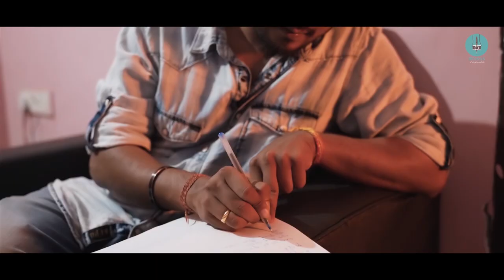Mane Achi Ki - Studio Version| Biraj Rath | Gaurav Anand | Somesh Satpathy | Sumit Panda | Sidharth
Mane Achi Ki | Biraj Rath | Gaurav Anand | Somesh | Sumit Panda | Sidharth Goutam | Ashutosh Panda

Mane Achi Ki - Hope you remember !
This new romantic track is sung by Biraj Rath, music composed by Gaurav Anand, and lyrics are penned by Sumit Panda. The song is produced by Ashutosh Panda.

♫ AUDIO CREDITS ♫
♫ Singer - Biraj Rath
♫ Backing Vocal - Somesh Satpathy, Gaurav Anand
♫ Lyrics - Sumit Panda
♫ Arrangement - Somesh Satpathy, Gaurav Anand
♫ Keyboard - Piku Rath
♫ Guitar - Dichen Nayak
♫ Sound Engineer - Somesh Satpathy
♫ Mixing & Mastering - Somesh Studio
♫ Dubbing at Somesh Studio
♫ Produced by Ashutosh Panda

♫ VIDEO CREDITS ♫
► Video Production & Editing - Sidharth Goutam
► DOP - Sukumar Sahoo
► English Subtitles Transcreation - Swastik Choudhury
► Publicity Design - Innovation Zone, Viky Dash

Digital Partner -  @Amara Muzik Odia
Promotional Partner - Ama Katha

* ANTI-PIRACY WARNING *
This content is Copyright to @Odians​. Legal action will be taken against those who violate the copyright of the following material presented!